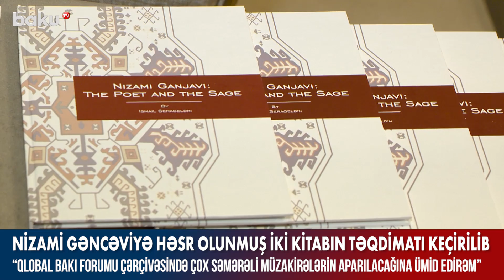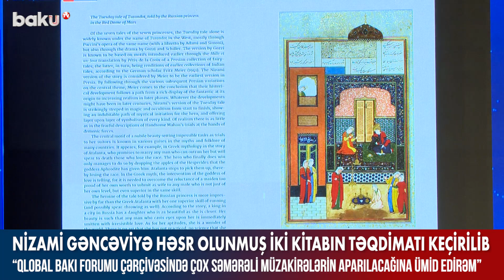Qlobal Bakı Forumunda Nizami Gəncəviyə həsr olunmuş iki kitabın təqdimatı keçirilib - Baku TV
“COVID-19-dan sonrakı dünya” adı altında VIII Qlobal Bakı Forumu çərçivəsində Nizami Gəncəviyə dair xarici dildə nəşr edilmiş 2 kitabın təqdimat mərasimi keçirilib.
Təqdimatda Nizami Gəncəvi Beynəlxalq Fondunun həmsədri, Latviyanın keçmiş prezidenti Vayra Vike-Freyberqa bildirib ki, Bakı ötən illər ərzində inkişaf edib, çiçəklənib.
Dünya Bankının keçmiş vitse-prezidenti İsmayıl Serageldin də forumda çıxış edib.
Forumda iqlim dəyişikliyi və emissiyalarla bağlı problemə də toxunulub.